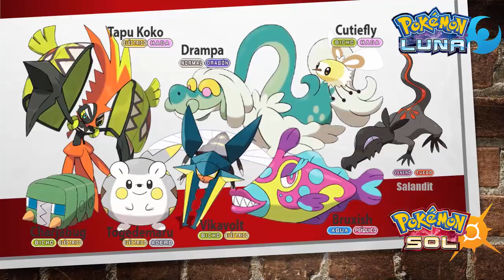Todo sobre los nuevos Pokémon desvelados para Sol y Luna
Os cuento un poquito sobre los nuevos Pokémon de Pokémon Sol y Luna que se han desvelado.